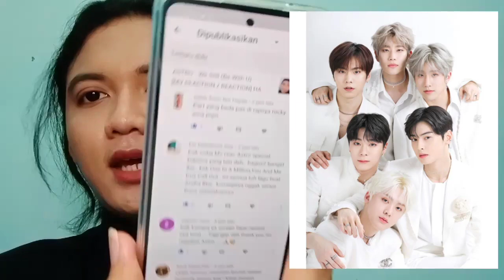ASTRO - 1 In A Million [MV REACTION] UDAH GAK ADA OBAT! CAKEP BANGET WOY!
[ASTRO DDOCA] 아 또까 1 In A Million

MJ (Hangul: 엠제이 ), lahir KimMyungjun (Hangul: 김명준 , Hanja: 金明俊 ) pada 05 Maret 1994 (umur 26) di Suwon , Korea Selatan.
JinJin (Hangul: 진진 ), lahir ParkJinwoo (Hangul: 박진우 , Hanja: 朴真祐 ) pada 15 Maret 1996 (umur 24) di Ilsangu , Korea Selatan.
ChaEunWoo (Hangul: 차은우 , Hanja: 車銀優 ), lahir LeeDongmin (Hangul: 이동민 , Hanja: 李瞳旼 ) pada 30 Maret 1997 (umur 23) di Gunpo , Korea Selatan.
MoonBin (Hangul: 문빈 , Hanja: 文彬 ), lahir pada 26 Januari 1998 (umur 22) di Cheongju , Korea Selatan.
Rocky (Hangul: 라키 ), lahir ParkMinhyuk (Hangul: 박민혁 , Hanja: 朴敏赫 ) pada 25 Februari 1999 (umur 21) di Jinju , Korea Selatan.
YoonSanHa (Hangul: 윤산하 , Hanja: 尹產賀 ) lahir pada 21 Maret 2000 (umur 20) di Seoul , Korea Selatan.